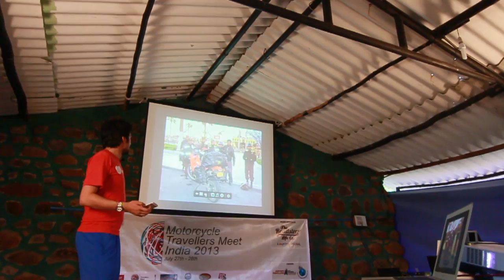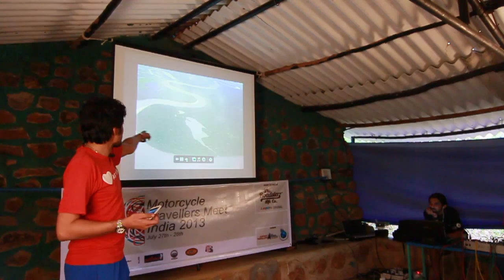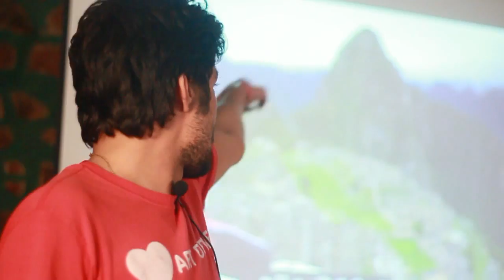Avinash Thadani - Chasing Che! Ride Down the Pan-Americana at MTM 13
After living and working in the US for more then 10 years and spending most of that time in NYC it was time to see the rest of the world. In 2000 the road from Alaska till the bottom of Argentina inspired a journey. 10 years later, Avi found himself riding through Colombia, Ecuador, Peru, Bolivia and Argentina. The trip was 4 months and 15,000 kms on a KTM 640 adventure